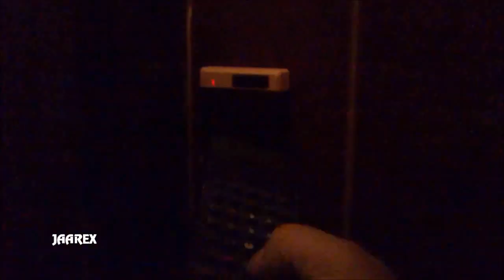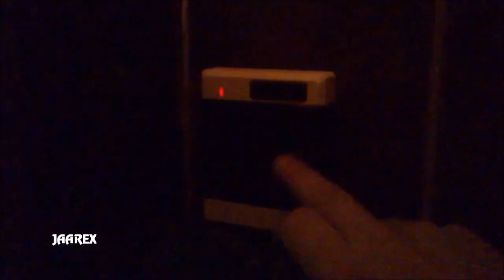Ściemniacz SZ1-400 Elektrotechniczna Spółdzielnia Inwalidów Nowa Huta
Ściemniacz oświetlenia SZ1-400. Zasilanie 220V 50Hz moc 60-400W
Producent Elektrotechniczna Spółdzielnia Inwalidów Nowa Huta w Krakowie